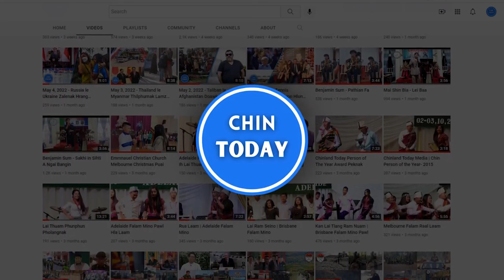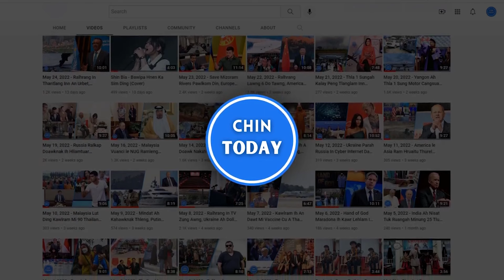JULY 26 ZAN. Falam Khawpi do ding update, Asian in SAC hremnak an pe taktak, Ram leng thuthang pawl.